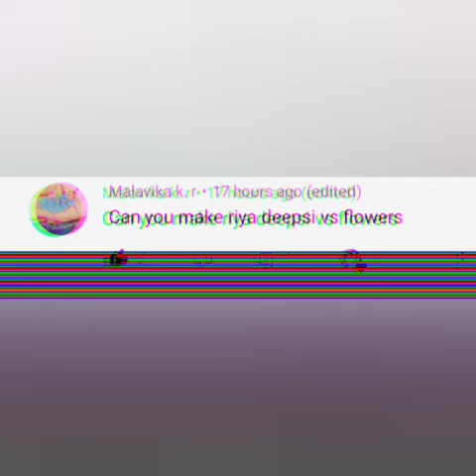Riya deepsi 😍VS Flowers🌼